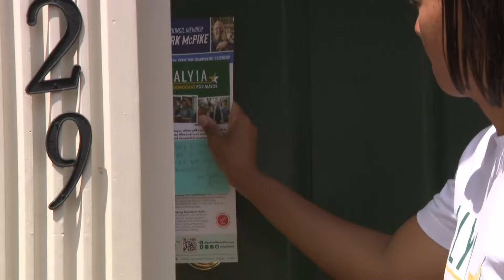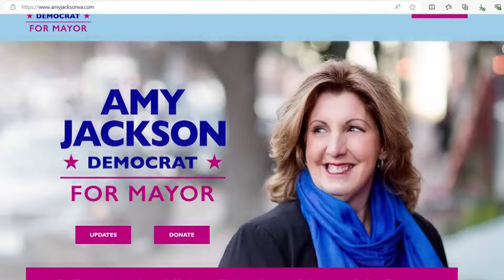12 hours away from polls opening in the Virginia primaries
In Alexandria, three democratic candidates are vying for the nomination to fill the mayor's seat.